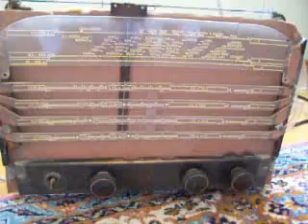Tamir Sonrası Kısa Dalga Radyosu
Eski radyo